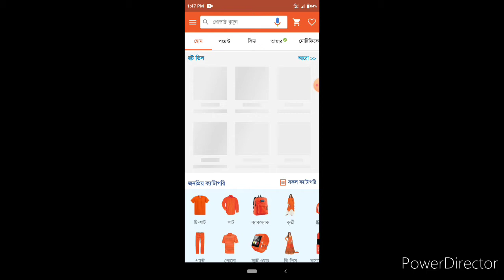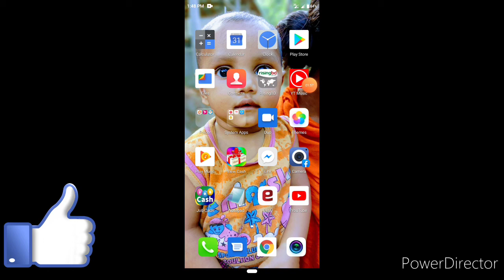Bkash New Offer 2020|| Bkash New Cashback Offer 2020|| Ajkerdea.com Cashback Offer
App Link:
Ajkerdeal :

যেকোন মোবাইলের রিভিউ এবং ইনকাম এপ এর রিভিউ  দিতে চাইলে,,
 যোগাযোগ :
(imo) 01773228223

★★★Video Realatad Tag★★★

Bkash App New Offer 2020
Bkash New Cashback Offer
Bkash Offer 2020
BKash App Offer
Bkash Offer 2020
Bkash Offer 2020
BKash App Offer
Bkash Offer 2020
Bkash Offer 2020
BKash App Offer
Bkash Offer 2020
Bkash Offer 2020
BKash App Offer
Bkash Offer 2020
Bkash Offer 2020
BKash App Offer
Bkash Offer 2020
Ajkerdeal Offer
Ajkerdeal New Offer
Bkash Cashback Offer 2020
Ajkerdeal New Offer 2020
Ajkerdeal Cash back Offer 2020
Ajkerdeal New Offer

Symphony Mobile
Walton Mobile
Samsung
Realme
Redmi
Huawei
Nokia
vivo
oppo
Techno
itel
maximus
Honor
HTC
Oneplus
 Symphony Mobile
Walton Mobile
Samsung
Realme
Redmi
Huawei
Nokia
vivo
oppo
Techno
itel
maximus
Honor
HTC
Oneplus
Symphony Mobile
Walton Mobile
Samsung
Realme
Redmi
Huawei
Nokia
vivo
oppo
Techno
itel
maximus
Honor
HTC
Oneplus

★★Some Extra Keyword★★
Bkash
Nagad
Sure Cash
ring id
view cash
job cash
daraz
Ajkerdeal
Bkash
Nagad
Sure Cash
ring id
view cash
job cash
daraz
Ajkerdeal
Bkash
Nagad
Sure Cash
ring id
view cash
job cash
daraz
Ajkerdeal

★★অ্যাকাউন্ড করলেই ৫০ টাকা